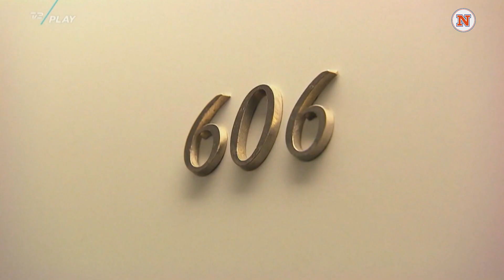Aproposnavn får Pernille Skipper til at græde af grin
Et klip med direktøren for Hotel SAS Royal får Pernille Skipper til at græde af grin.